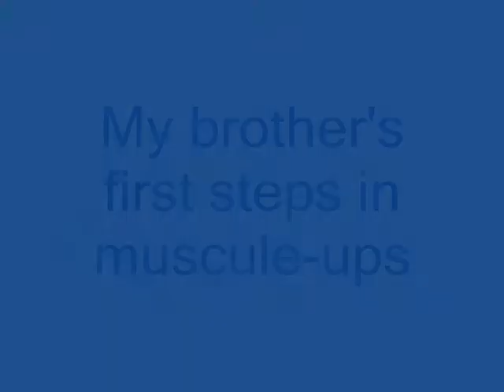My brother's first steps in muscle-ups.wmv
My brother has recently learnt how to execute a muscle up. Now I envy him and hope that I'll be able to execute one soon enough.